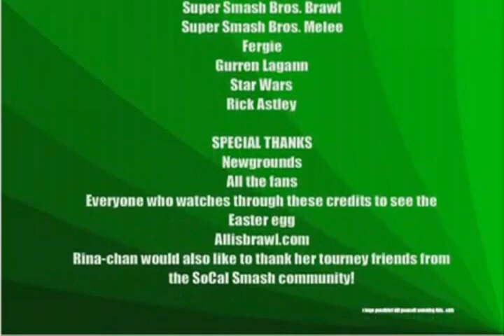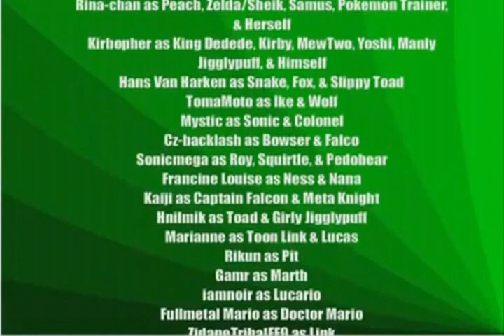Brawl Taunts 3 Reversed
The third and final Brawl Taunts video played backwards. If you haven't seen the original yet please watch that first.